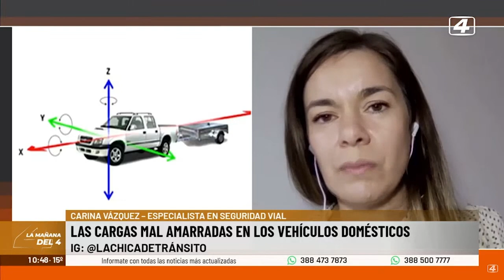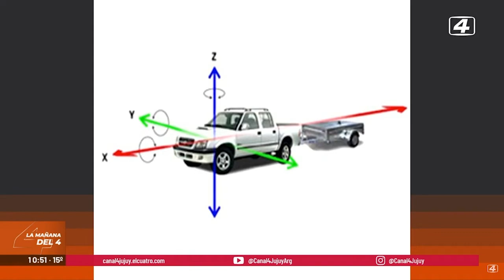¿Te vas a mudar? Agarrá bien las cosas!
¿Te vas a mudar? Agarrá bien las cosas!  Carina Vázquez, especialista en Seguridad Vial habla de esto con nosotros.